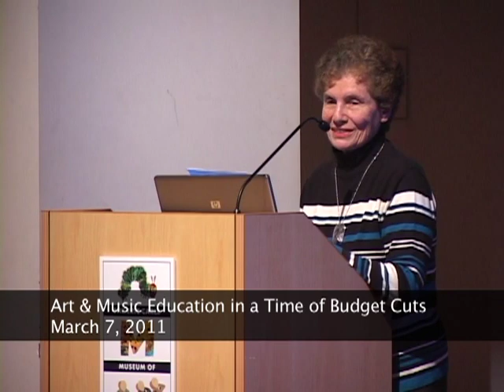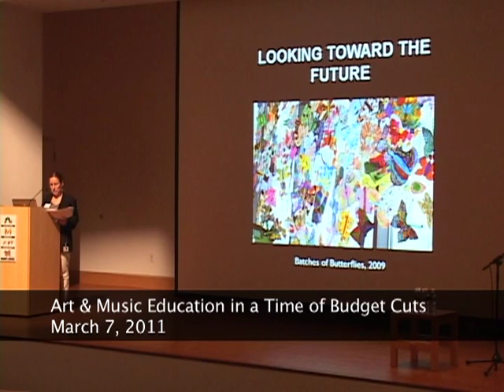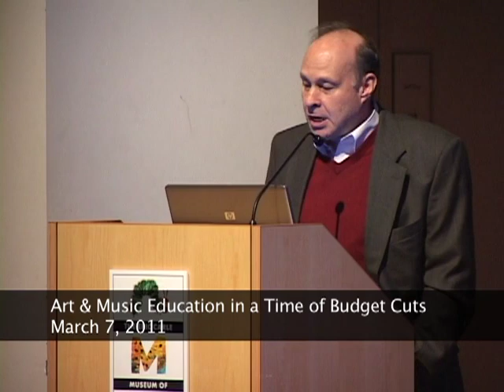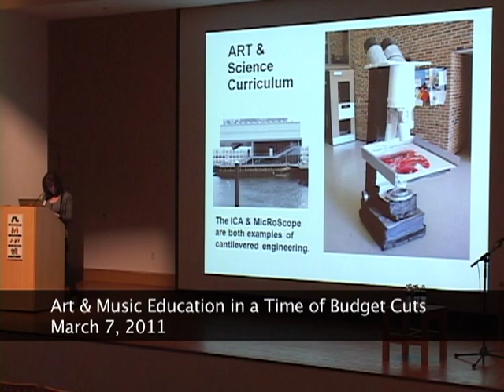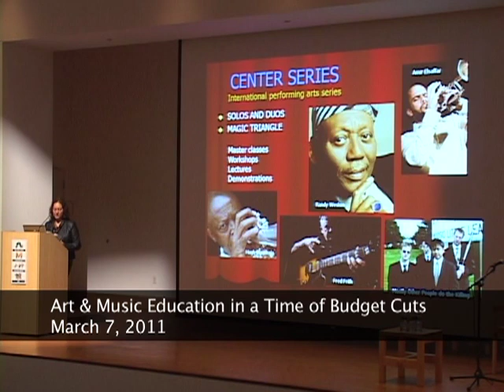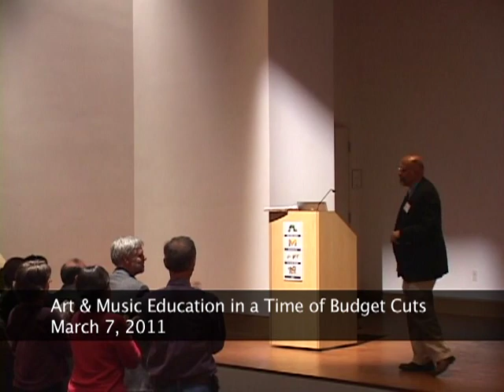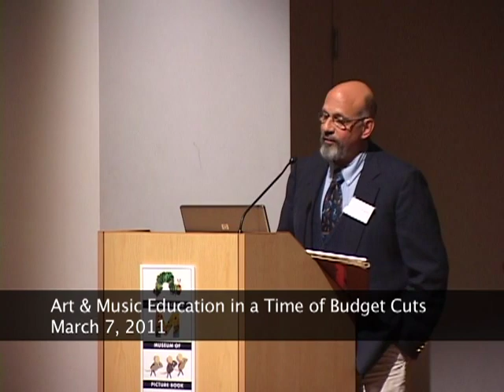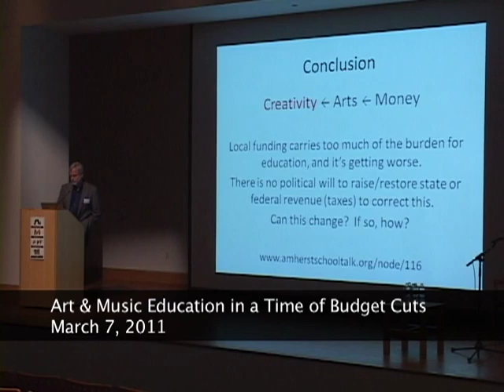Art Music Education in a Time of Budget Crisis 3/7/11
The League of Women Voters of Amherst supports Art and Music Education in our local communities and sponsors a public forum on Art and Music Education in a Time of Budget Cuts. Forum participants include Senator Stan Rosenberg; Alexandra Kennedy - Executive Director, Eric Carle Museum; Moema Furtado - UMASS Fine Arts Center, Director of Education and Engagement; Teri Magner - Artist and Fort River Elementary School Art Teacher; David Ranen -- Musician and Amherst Middle School Music Teacher; and Rick Hood - Amherst School Committee. MONDAY, March 7, 7 p.m., Auditorium, Eric Carle Museum. ;